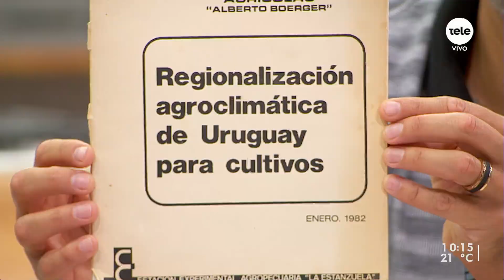César Vega, un ecologista en el Parlamento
Afirma ya estar pensando en el 2024 y contó que la hermana de Sartori lo votó a él.